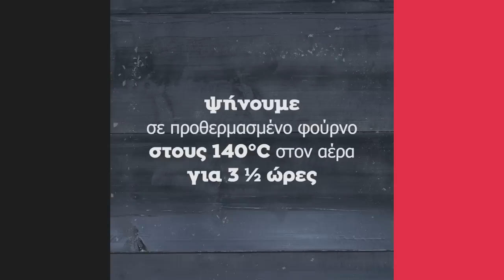Μπακλαβάς με Αμύγδαλα | Άκης Πετρετζίκης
Μπακλαβάς με Αμύγδαλα | Mpaklavas me amygdala | Άκης Πετρετζίκης

Ειδικοί συνεργάτες: Mary-Rose Ανδριανοπούλου, Γιάννης Μπουροδήμος, Δημήτρης Δήμας, Μάρκος Παπακωνσταντίνου, Κατερίνα Βασιλακοπούλου, Μαρία Βασιλακοπούλου, Κελλίνα Δημητριάδη, Γιάννης Μάργαρης, Έρη Χρηστογιάννη